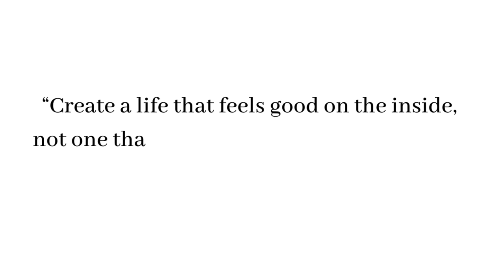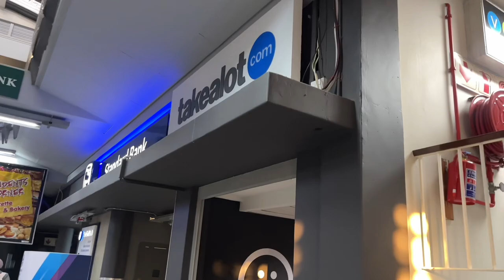Productive Vlog | Wits Student | Gym, Studying, Ten Buck Tuesday | South African Youtuber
Hello, community!👋🏽

Welcome to my very first vlog!🤩 I had so much fun doing this and I hope you enjoy watching!

Xoxo